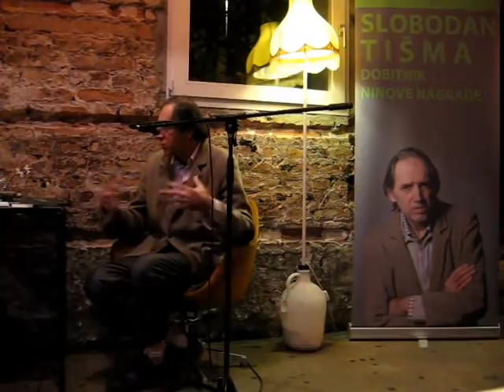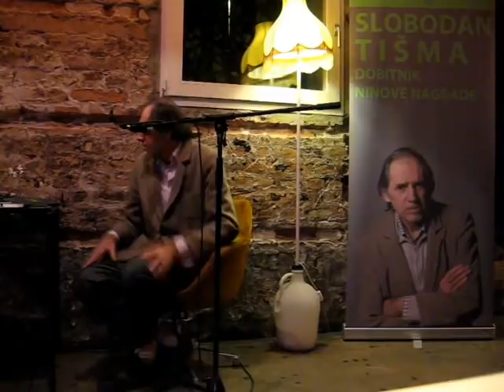Slobodan Tišma kc grad